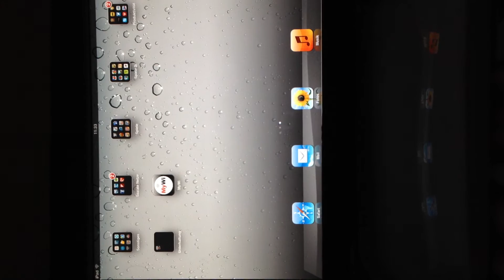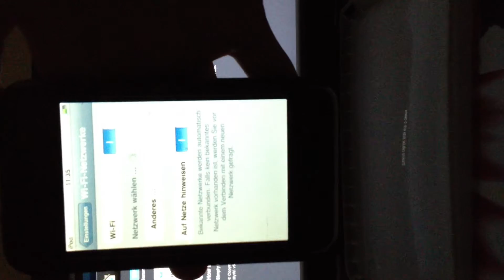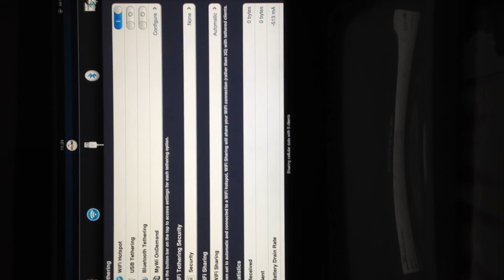Hotspot mit iPhone oder iPad einrichten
Ganz einfach einen Hotspot mit dem iPhone oder iPad einrichten. Dazu benötigt ihr die App "My Wi", die ihr im Cydia Store downloaden könnt.

Weitere interessante Tipps und Tricks rund um das Thema Computer und Medien findet ihr in unserem Kanal